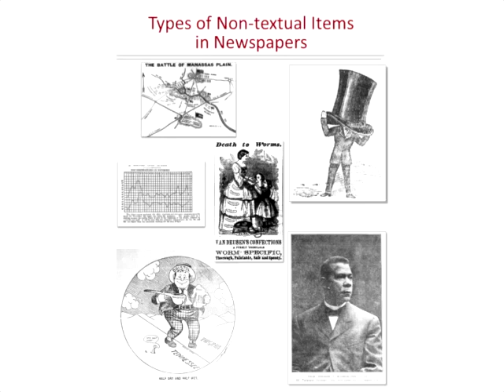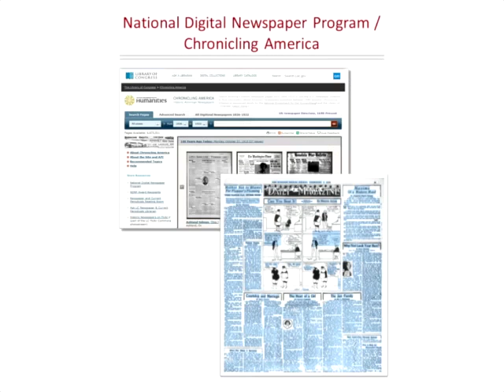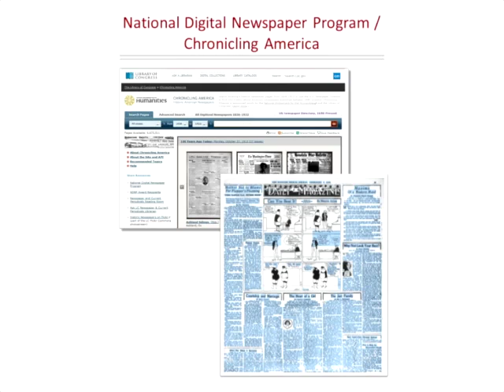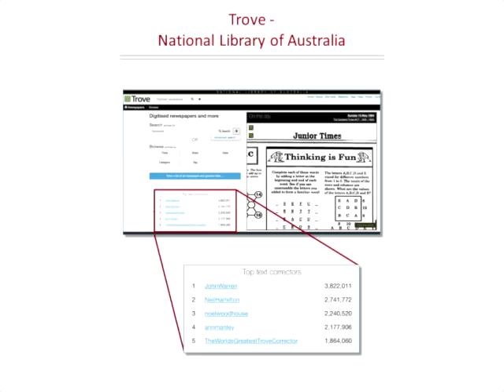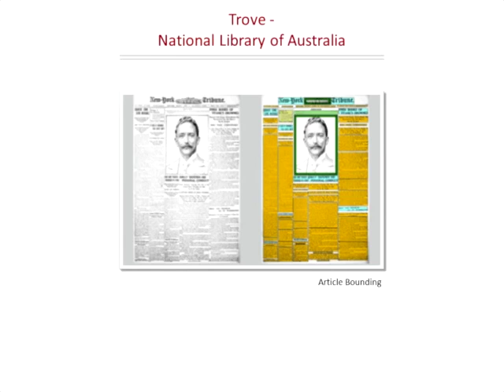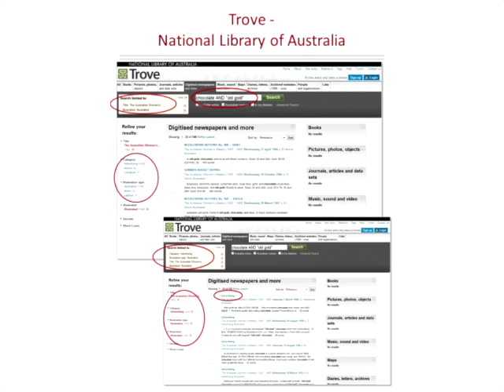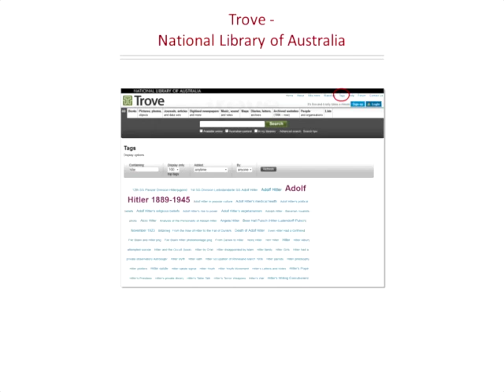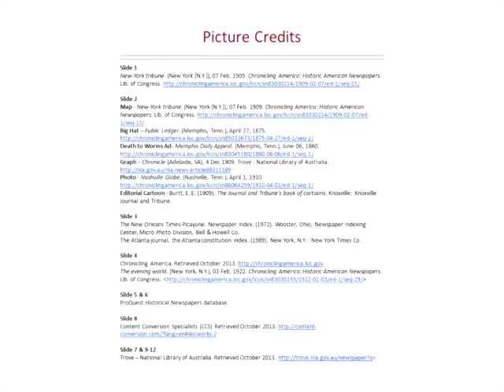Latent Images: Non textual Information in Digitized Historical Newspapers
Presentation by Louisa Trott at the Second Symposium on Information & Technology in the Arts & Humanities (May 18, 2016).

The Symposium was sponsored by the Special Interest Groups for Arts and Humanities (SIG AH) and Visualization, Images, and Sound (SIG VIS) of the Association for Information Science and Technology (ASIS&T).